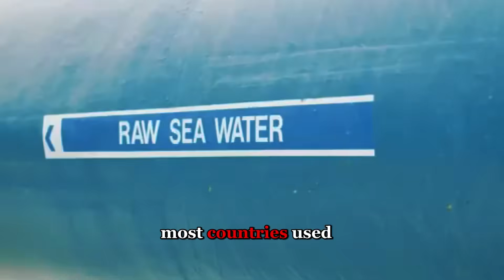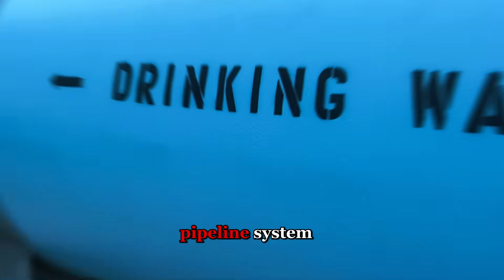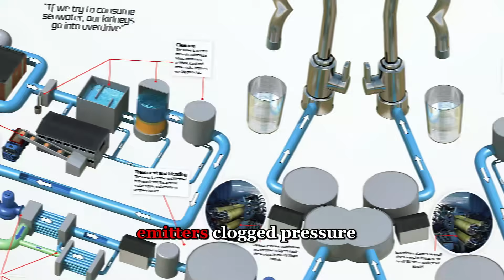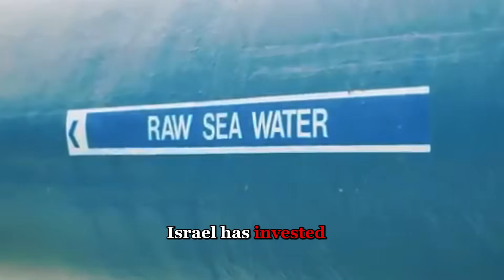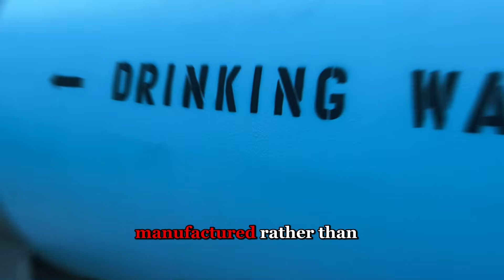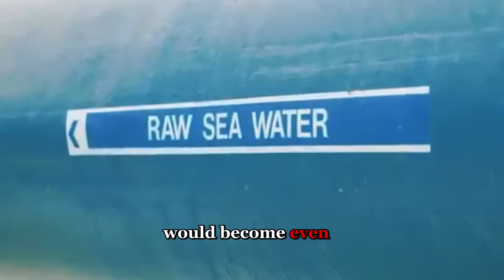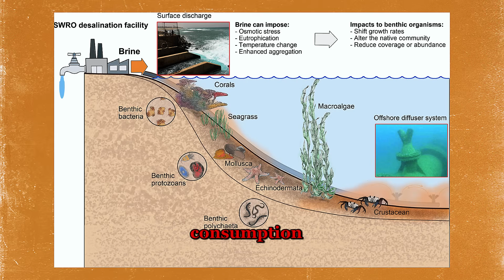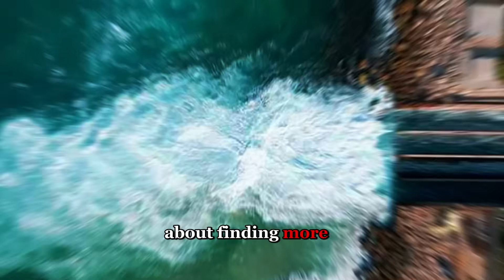How Israel Turned the Desert Into a Water Superpower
A desert nation with almost no rain somehow built one of the most advanced water systems on Earth—and now it has a surplus. This video breaks down how Israel used desalination, wastewater recycling, and precision irrigation to engineer its way out of water scarcity, and why the same system carries hidden risks. As climate change and megadroughts spread, this model is being copied worldwide—with big consequences.